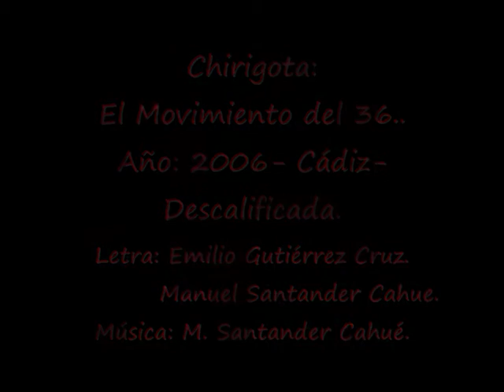Año: 2006- Chirigota: El Movimiento del 36.-Pasodoble: Vivir en mi ciudad.- LETRA.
Chirigota: El Movimiento del 36..
Año: 2006- Cádiz- Descalificada.
Letra: Emilio Gutiérrez Cruz.
           Manuel Santander Cahue.
Dirección: Alberto Arce González.
LETRA:
Vivir en mi ciudad no es tan sencillo,
aquí la dignidad sale muy cara,
te cobran con tu vida si es preciso,
ya ves, tan sólo por poder vivir en tu casa.
Vivir entre puntales y agonías,
vivir oyendo el ruido de las ratas,
vivir entre goteras y porquerías
es una renta demasiado alta.
Ay, y el vivir siempre asustados
al sentirse entre las manos
de un cabrón asustaviejas.
Ay, vaya nombre más gracioso
pa esa banda de mafiosos,
de canallas y sinvergüenzas.
Ay, que con traje y con corbata
sólo son unos piratas
dueños de nuestra ciudad,
millonarios de exprimir y torturar
a tantas y tantas familias.
Mi madre veo llorar
desde el día en que un animal
la echó de su casa, su vida.